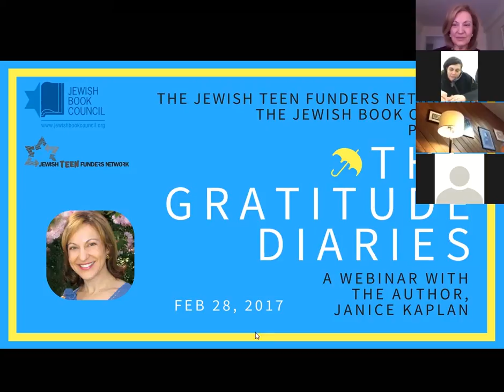JTFN Virtual Book Club and the Jewish Book Council present, "The Gratitude Diaries"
JTFN Virtual Book Club and the Jewish Book Council present, "The Gratitude Diaries," in discussion with the author, Janice Kaplan.